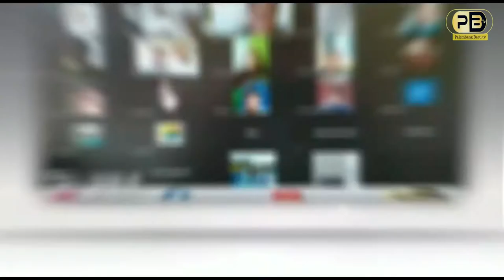Ini Video Detik-detik Mukti Sulaiman Keluar dari Gedung Kejati Sumsel pasca Ditetapkan Sebagai TSK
PALEMBANG BARU - Mantan Sekretaris Daerah (Sekda) Sumatera Selatan Mukti Sulaiman dan Kepala Biro Kesejahteraan Rakyat (Kesra) Setda Sumsel Ahmad Nasuhi ditetapkan sebagai tersangka dugaan korupsi pembangunan Masjid Raya Sriwijaya Palembang dan dikenakan penahanan, Rabu (16/6).

Diketahui, keduanya merupakan pejabat Pemprov Sumsel semasa Alex Noerdin masih menjabat sebagai Gubernur Sumsel.

"Penahanan terhadap keduanya dilakukan terkait keterlibatan tersangka dalam dugaan tipikor pembangunan Masjid Raya Sriwijaya. Kedua tersangka ditahan selama 20 hari ke depan di Rutan Pakjo Palembang guna melengkapi berkas perkara lainnya," ujar Kepala Seksi Penerangan dan Hukum Kejaksaan Tinggi Sumsel Khaidirman, Rabu (16/6).